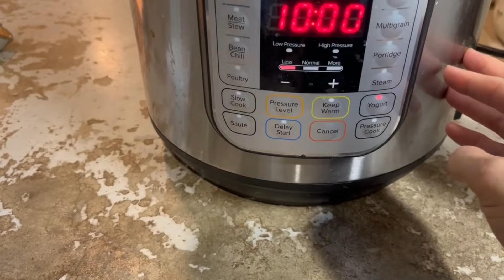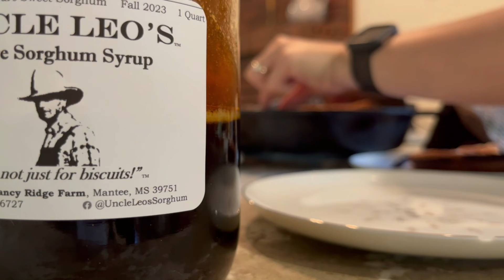Morning On The Farm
Join me for a morning on the farm in late spring .

Shop our Amazon link for things we love and use on our farm!